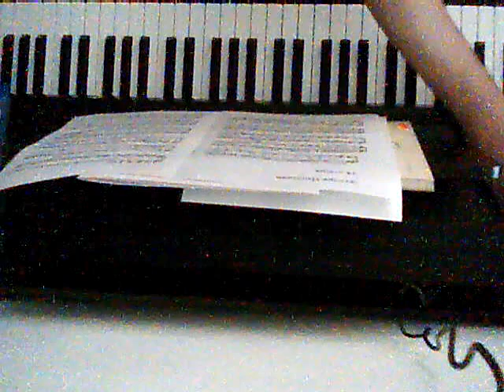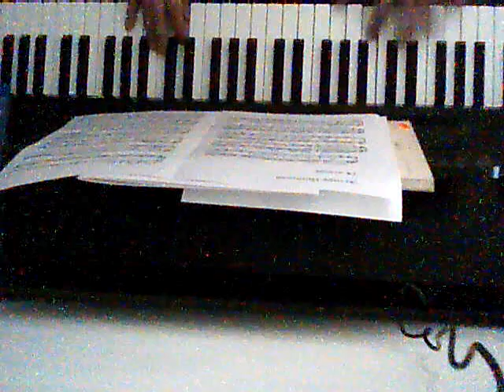Matia Bazar Solo Tu ( Piano Cover )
Anni 70... che belli.